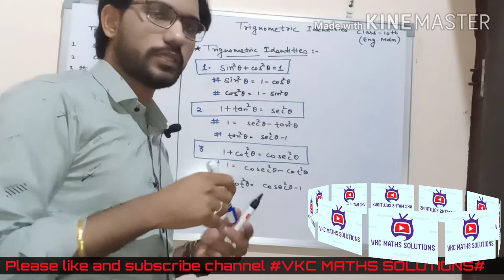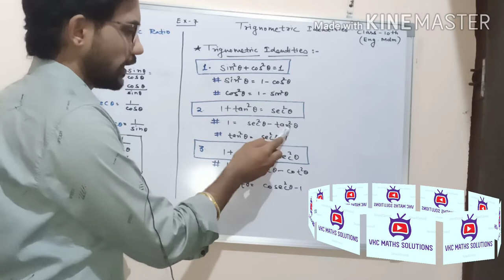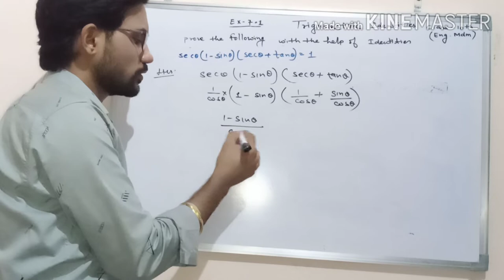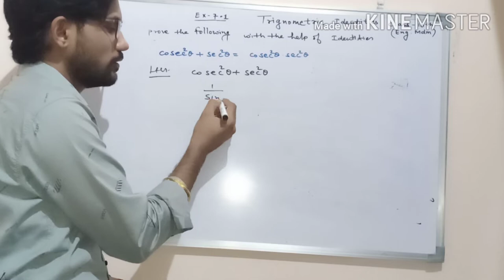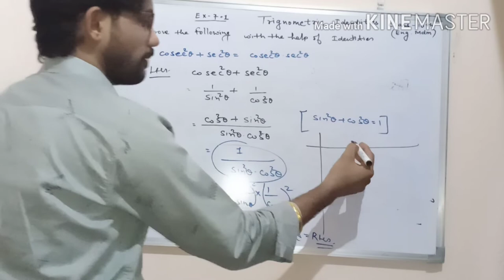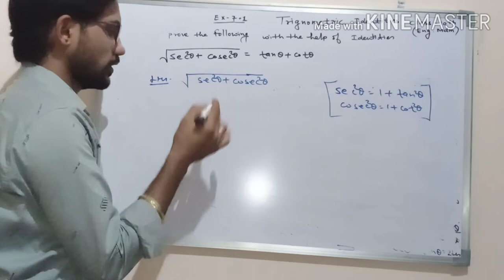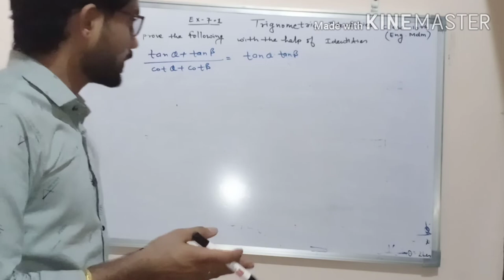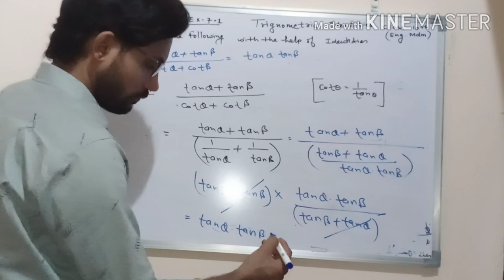CLASS 10th Ex -7 Trigonometry Q.no.4 to8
vkkcmathssolutions trignometric bser CLASS 10th Ex -7 Trigonometric Identities Q.no.4 to 8
BY V.K.CHOUDHARY